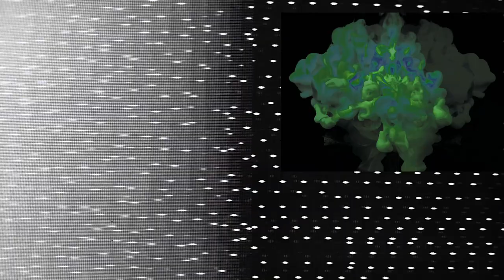RVDE - 90s Hammer (Original Mix) - Perc Trax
RVDE - 90s Hammer (Perc Trax / TPTX003)
A1) 90s Hammer (Original Mix)
A2) 90s Hammer (DJ Boss Remix)
B1) 90s Hammer (Perc Remix)
B2) 90s Hammer (Anthro Remix)